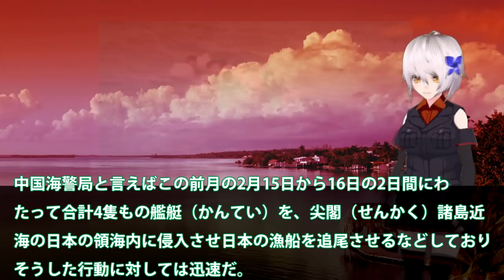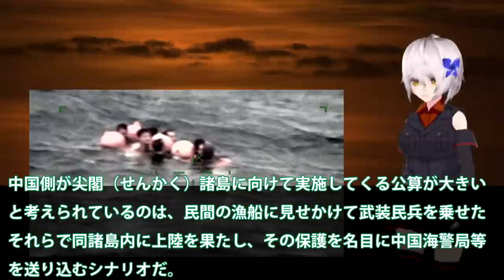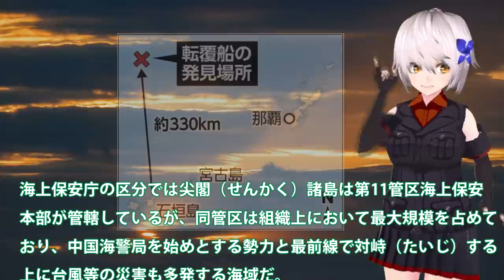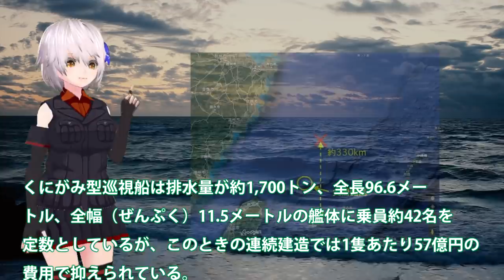中国漁船転覆し沖縄沖で8人漂流！石垣島沖合で偶然か故意なのか尖閣は・・・中国海警局等の対処に疑問の声？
関連動画

海軍隊員が決死の救助　沈没寸前の船にネコが・・・(2021年3月7日)
雪の重みで船が沈没、転覆　漁船など20隻以上　富山(2021年1月12日)
【偶然か故意か】海自護衛艦「しまかぜ」公海上で中国漁船と衝突、左舷に１メートルの穴が…

引用・転載「出典：海上自衛隊ホームページ」
引用・転載「出典：航空自衛隊ホームページ」
引用・転載「出典：陸上自衛隊ホームページ」

(民主党の大失態)中国漁船衝突事件、菅元総理が検察に圧力！？衝撃のスクープを知っていますか？左派の皆さん、だんまりでいいの？(アニメでわかる)
【沈没船引き揚げ第3話】塩飽の漁師で沈没船の引き揚げをやりました
中国漁船転覆し沖縄石垣島沖で8人漂流！偶然か故意なのかこのシミュレーションは・・・海保救難へ向かっているが中国漁船も救助に？
【海上保安庁 第九管区】貨物船で急病人発生！？機動救難士2名が吊り上げ救助をしました！